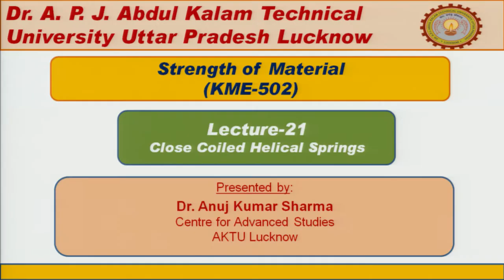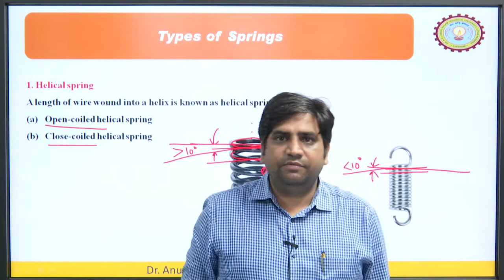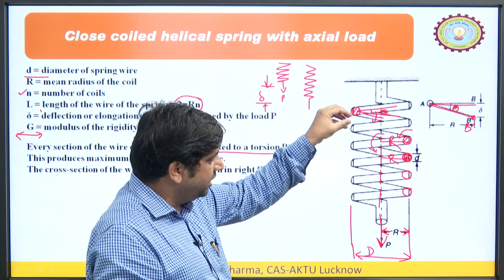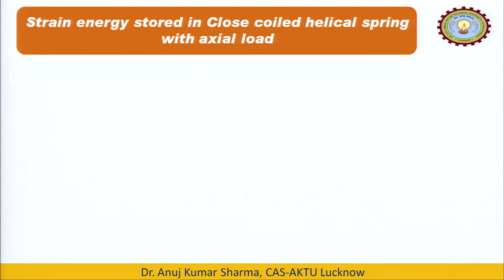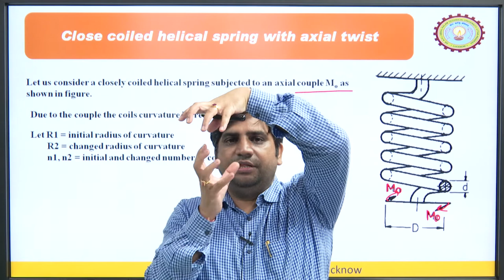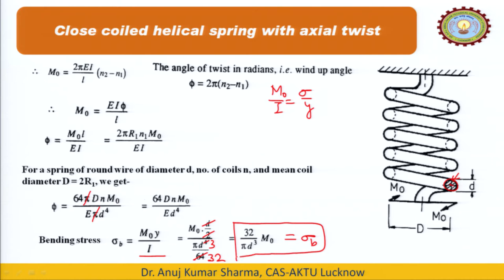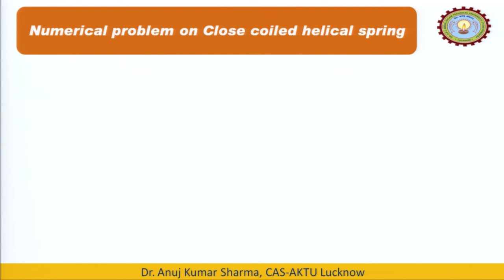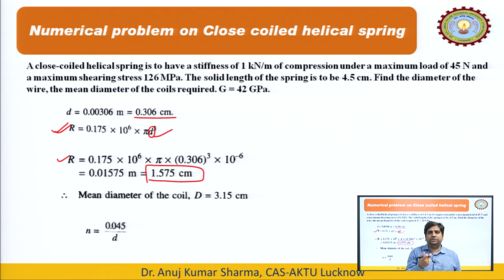| AKTU Digital Education | Strength of Materials | Close Coiled Helical Springs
| Strength of Materials | Close Coiled Helical Springs